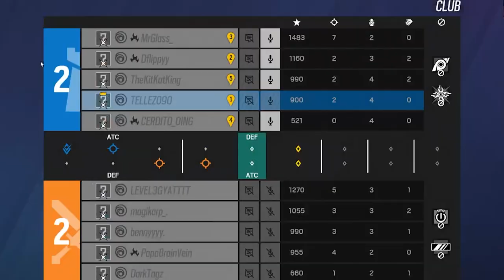Los Mato sin Verlos | Ranked Rainbow Six Siege | Gameplay Español Latino